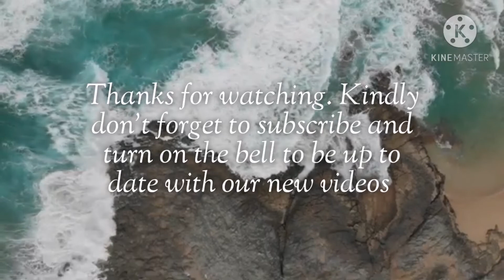Don't Kill The Child Within You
Do you still remember when you were a kid, when you used to feel happy at the simple thing, and your memory couldn't store any bad or frustrating moments for a long period of time. The games you used to play.. Although they were not full of thrill like the contemporary games , they would charge your tank of happiness to the brim, the sandwiches you would share with your mates, would be enough to everybody including you,the cartoons you would watch used to let you feel on top of the world,and the scholastic jounryes you would go on would seem that they would never end. When you used to feel that you were  the owner of the universe the moment your mom would decide to visit your grandparents. When your heart would explode with joy as soon as your father would bring you a simple gift. You were an epitome of happiness.
You wonder why you don't have such feelings anymore?? Why do you feel that happiness has numbed although you have all secrets and keys to it ? What happened to that great innocence? Simply, the answer isn't because of life changes ,  but because of the way we look at the events of life. Believe me! Nothing and no one either can hurt us, but we ourselves do so. You know! Even honey becomes bitter if you keep having it for a long period of time.. To feel better, you should know that it's our positive attitude that shapes that halo of happiness and relaxation  around our souls. All of that can easily maintend when we don't take life that seriously.
The more we complicate things,and the more we keep hanging on to negative experiences, the more upset and the more depressed we feel. The whole secret lies in one thing ( SIMPLICITY ) Ya... Simplicity is such a great treasure that we don't appreciate as we used to. Why don't we decide to keep that childish side of our character alive? Why don't we live those crazy moments over and over again even if we are greying.. This the best remedy to our exhausted hearts. Your heart is the engine to your real happiness, and you can feed it well by recalling those angelic moments and try your best to relive them with your beloveds... Rummage through the attic of your memories and revive those flashbacks with all long-term memory you have... Remember how you used to laugh, play, joke, dance, eat, behave, think, and live each moment as it is with simplicity and great euphoria.You don't have to show that innocent side in public if you are afraid of any embarrassment, jeering, or destructive criticism, but you can at least, live this juicy experience in private and share such moments with people who can't misunderstand you at all. Keep your grin from ear to ear even if all walks of your life beat with gloom and sadness.. Try to believe from deep within that tomorrow is sweeter, more flourished, and more refreshing...It's your choice to put an end to those strikes of sadness.. It's your duty to feel that your happiness bloom amazingly in your work, family, and more importantly in your heart that begs you to nurture it with enough doses of happiness since it's your birthright to live happily. Give it a try, dear, and refresh those memories or even create new ones particularly before you go to bed to let your subconsciousness dive in those pure seas of innocence, joy, beauty, relaxation, inner peace, and happiness... Keep that movie of joy playing... Filter it from hard scenes,  zoom in the heart touching clips , and scroll down the slides one by one. Climb the trees again and pluck the ripened fruits with your hands, spend some time with your old friends who would let your heart dance with happiness, attend some periods in different classes and see the indescribable memories you can visit, and enjoy your recess time when your biggest dreams were  to have your sandwich, score some goals, and run after your mischievous mates.

Dear, you must be circumspect as  most of diseases are caused by stress and bitter sadness.. When you are aware of the terrible side effects of sadness, you will never ever take your problems that seriously any more.. Don't bury your happiness alive that early since its eternal and its vitality is ageless.. Don't have a cow and keep your chin up because your destiny won't be that ghostly as you think, and the upcoming days are holding a lot awesome surprises that will keep you full of joys of spring... When you sleep, just take several deep breaths and simulate everything made you happy years ago when you would know well how to feel on cloud 9... Lean your heavy head against your pillow and try to keep your mind hollow to scuff it then with all vitamins of release and real ecstacy ... Just focus on those brightest moments of your past to let your happiness  marvelously last.  Remember that your childish side must stay alive if you want to survive in such a challenging life. Just take it easy and get a life...